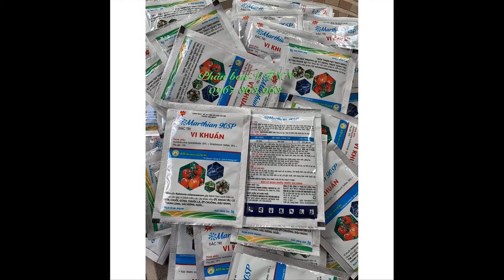Marthian 90SP – Đặc trị vi khuẩn gây héo xanh,thối thân,thối đọt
Cung cấp sỉ lẻ phân bón, thuốc bảo vệ thực vật, vật tư nông nghiệp, hoa sứ cảnh
Marthian 90SP là thuốc trừ bệnh cao cấp có sự kết hợp hoàn hảo của hai hợp chất kháng sinh mạnh nhất hiện nay. Khả năng lưu dẫn, thấm sâu nhanh và lưu dẫn mạnh trong cây nên Marthian 90SP vừa phòng và trị bệnh triệt để, nhất là bệnh đã kháng thuốc. Hiệu quả trừ bệnh cao và hiệu lực kéo dài.
Marthian 90SP có khả năng phòng và trị nhiều loại bệnh hại cây trông do vi khuẩn gây ra như:

Héo xanh trên cà chua.

Bạc lá, đốm sọc do vi khuẩn trên lúa,

Héo xanh trên dưa hấu, bí xanh,

Loét, vàng lá trên cam,

Xì mủ trên xoài

Thối nhũn, thối mềm trên hoa sứ,lan